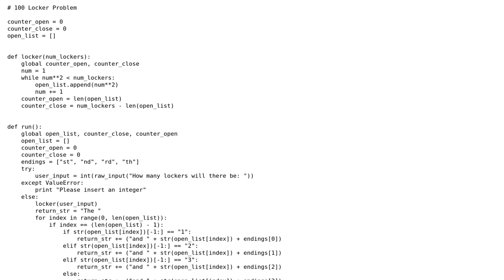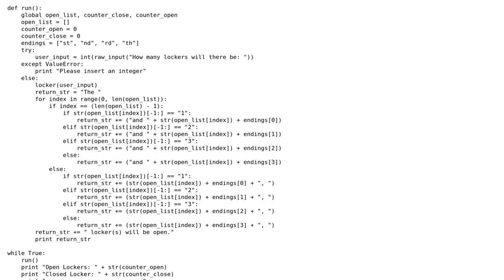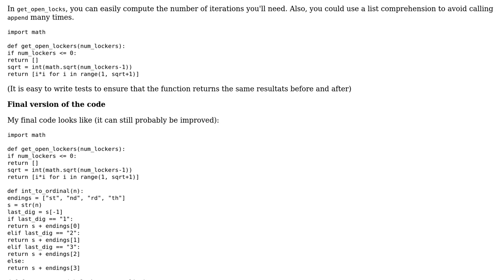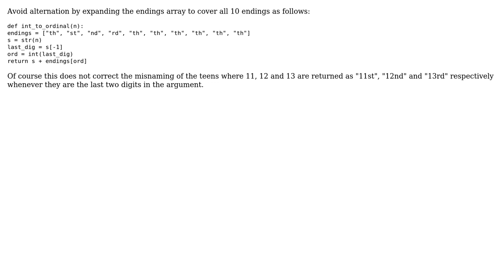Code Review: 100 Locker Problem Expanded (2 Solutions!!)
Code Review: 100 Locker Problem Expanded

With thanks & praise to God, and with thanks to the many people who have made this project possible! | Content (except music & images) licensed under CC BY-SA | Music | Images & others | With thanks to user Taylor user SylvainD user Jamal user Anthony Pham and the Stack Exchange Network Trademarks are property of their respective owners. You are responsible for your own actions.